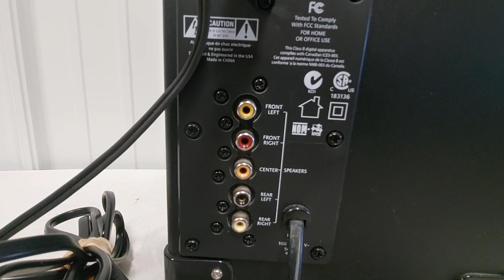Logitech G51 Subwoofer